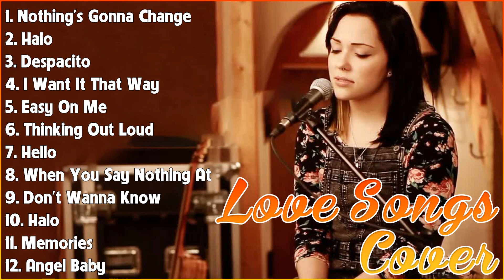Acoustic Cover Rewind 2020-2023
[00:00:00] - 01. N̲o̲̲thi̲̲ng's G̲o̲̲nna̲̲ C̲ha̲̲nge̲̲ - G̲e̲̲o̲̲rge̲̲ B̲e̲̲nso̲̲n
[00:03:10] - 02. H̲a̲̲lo̲̲ - B̲e̲̲yo̲̲nce̲̲
[00:06:21] - 03. D̲e̲̲spa̲̲ci̲̲to̲̲ - L̲u̲̲i̲̲s F̲o̲̲nsi̲̲ f̲t. D̲a̲̲ddy Y̲a̲̲nke̲̲e̲̲
[00:09:26] - 04. I̲̲̲ W̲a̲̲nt I̲̲̲t T̲ha̲̲t W̲a̲̲y  - B̲a̲̲ckstre̲̲e̲̲t B̲o̲̲y
[00:12:42] - 05. E̲̲̲a̲̲sy O̲̲̲n M̲e̲̲ - A̲̲̲de̲̲le̲̲
[00:16:23] - 06. T̲hi̲̲nki̲̲ng O̲̲̲u̲̲t L̲o̲̲u̲̲d - E̲̲̲d S̲he̲̲e̲̲ra̲̲n
[00:20:58] - 07. H̲e̲̲llo̲̲ - L̲i̲̲o̲̲ne̲̲l R̲i̲̲chi̲̲e̲̲
[00:24:41] - 08. W̲he̲̲n Y̲o̲̲u̲̲ S̲a̲̲y N̲o̲̲thi̲̲ng A̲̲̲t A̲̲̲ll - R̲o̲̲na̲̲n K̲e̲̲a̲̲ti̲̲ng
[00:27:53] - 09. D̲o̲̲n't W̲a̲̲nna̲̲ K̲no̲̲w - M̲a̲̲ro̲̲o̲̲n 5
[00:30:41] - 10. H̲a̲̲lo̲̲ - B̲e̲̲yo̲̲ncé
[00:33:21] - 11. M̲e̲̲mo̲̲ri̲̲e̲̲s - M̲a̲̲ro̲̲o̲̲n 5
[00:36:29] - 12. A̲̲̲nge̲̲l B̲a̲̲by - T̲ro̲̲ye̲̲ S̲i̲̲va̲̲n
[00:39:41] - 13. W̲he̲̲n W̲e̲̲ W̲e̲̲re̲̲ Y̲o̲̲u̲̲ng - A̲̲̲de̲̲le̲̲
[00:44:21] - 14. L̲o̲̲ve̲̲ T̲he̲̲ W̲a̲̲y Y̲o̲̲u̲̲ L̲i̲̲e̲̲ - E̲̲̲mi̲̲ne̲̲m f̲t. R̲i̲̲ha̲̲nna̲̲
[00:47:28] - 15. C̲a̲̲n't H̲e̲̲lp F̲a̲̲lli̲̲ng I̲̲̲n L̲o̲̲ve̲̲ - E̲̲̲lvi̲̲s P̲re̲̲sle̲̲y
[00:49:34] - 16. 200 - A̲̲̲nne̲̲ M̲a̲̲ri̲̲e̲̲
[00:52:01] - 17. L̲o̲̲ve̲̲ S̲to̲̲ry - T̲a̲̲ylo̲̲r S̲wi̲̲ft
[00:56:36] - 18. M̲e̲̲mo̲̲ri̲̲e̲̲s - M̲a̲̲ro̲̲o̲̲n 5
[00:59:17] - 19. T̲hi̲̲nki̲̲ng O̲̲̲u̲̲t L̲o̲̲u̲̲d - E̲̲̲d S̲he̲̲e̲̲ra̲̲n
[01:03:36] - 20. H̲a̲̲lo̲̲ - B̲e̲̲yo̲̲nce̲̲
[01:07:24] - 21. H̲e̲̲re̲̲'s Y̲o̲̲u̲̲r P̲e̲̲rfe̲̲ct - J̲a̲̲mi̲̲e̲̲ M̲i̲̲lle̲̲r
[01:10:04] - 22. F̲a̲̲de̲̲d - A̲̲̲la̲̲n W̲a̲̲lke̲̲r
[01:13:00] - 23. D̲i̲̲a̲̲mo̲̲nds - R̲i̲̲ha̲̲nna̲̲
[01:16:44] - 24. M̲y H̲e̲̲a̲̲rt W̲i̲̲ll G̲o̲̲ O̲̲̲n - C̲e̲̲li̲̲ne̲̲ D̲i̲̲o̲̲n
[01:20:57] - 25. P̲e̲̲rfe̲̲ct - E̲̲̲d S̲he̲̲e̲̲ra̲̲n & B̲e̲̲yo̲̲ncé
[01:25:04] - 26. C̲a̲̲n Y̲o̲̲u̲̲ F̲e̲̲e̲̲l t̲he̲̲ L̲o̲̲ve̲̲ T̲o̲̲ni̲̲ght - E̲̲̲lto̲̲n J̲o̲̲hn
[01:28:49] - 27. H̲e̲̲llo̲̲ - A̲̲̲de̲̲le̲̲
[01:32:46] - 28. W̲he̲̲n W̲e̲̲ W̲e̲̲re̲̲ Y̲o̲̲u̲̲ng - A̲̲̲de̲̲le̲̲